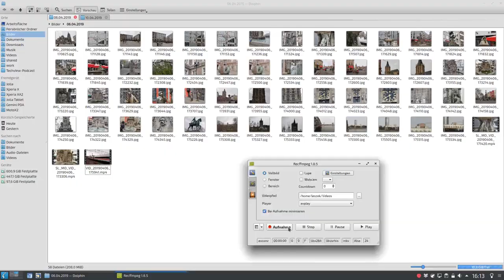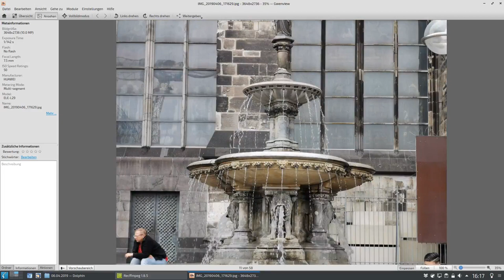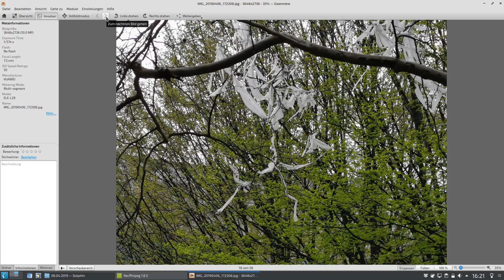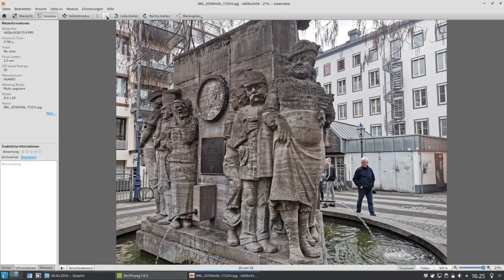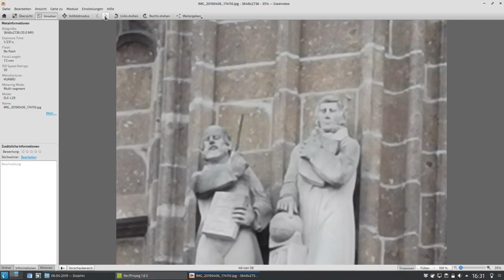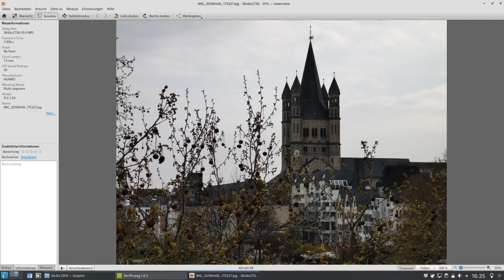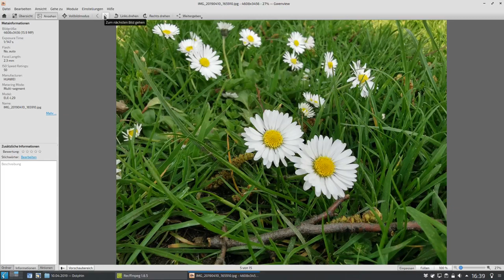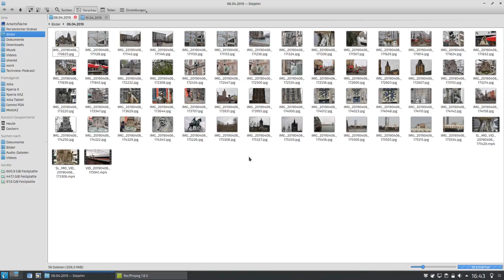Techview Podcast Folge 481: Kamera Review Huawei P30 Teil1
In diesem Video stelle ich euch die Kamera des Huawei P30 vor.
Dies ist der erste Teil meines Kamerareviews